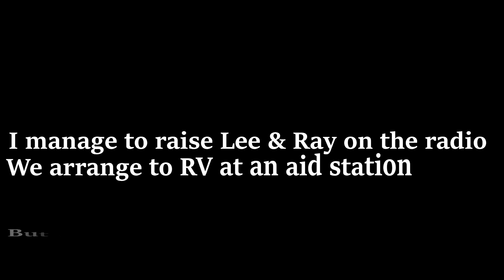Arma 3 - Exile - MP Ep. 2 - Where Did They Come From??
Episode 2, of what now is rapidly becoming a series.

Okay Story so far, we left the city, with very little ammo, ran into a patrol and become separated. we pick up the action, the following morning, i get word that Ray has parachuted onto Altis overnight, i'm now attempting to RV with them, but comms are sketchy.

Music
Electro-Light - Symbolism. Courtesy of the awesome peeps at NCS